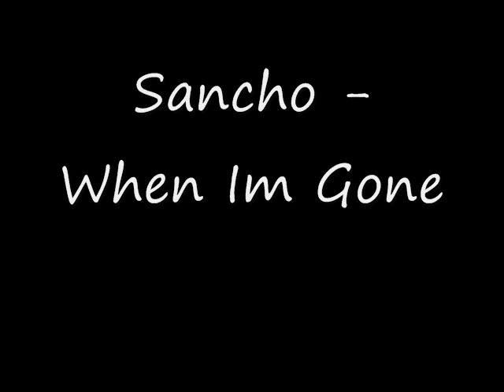Sancho - When Im Gone